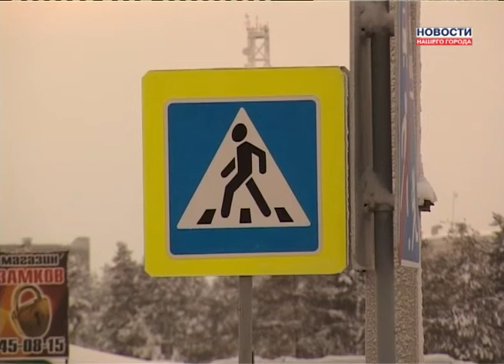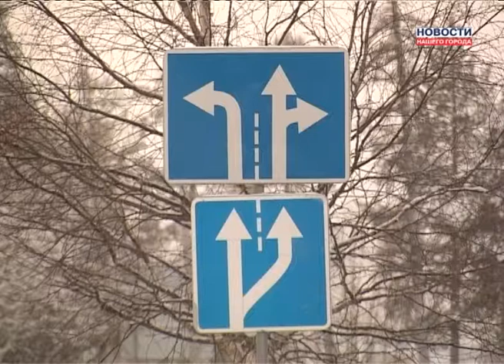Нам здесь жить часть 8